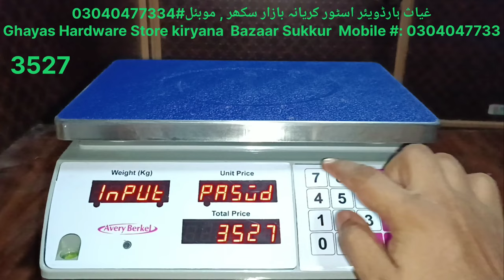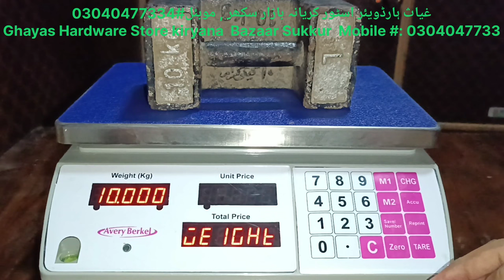Avery Berkel Acs 35kg Weighing Scale Calibration | 2 Gram To 15 Kg Calibration |Part 5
Assalamu Alaikum "Long live Pakistan"
Brothers, this scale belongs to AVERY BERKEL
Its first code is 8715. This is the capacity code
Its second code is 3527. This is the code of weight
The reason for making this video is that people can adjust the scale to their own weight
Another advantage is that no shopkeeper can blackmail
The third benefit is to make people independent
Hope the video helps you
Scale setting in this video at 2g to 15kg
Taught to do
This scale has come to us with the help of Akram Bhatti

السلام علیکم 🇵🇰 پاکستان زندہ باد 🇵🇰
بھائ لوگ یہ سکیل AVERY BERKEL کا ہے
اس کا پہلا کوڈ  8715 یہ capacity  کا کوڈ ہے
اس کا دوسرا کوڈ 3527 یہ weight کا کوڈ ہے
اس ویڈیو کی بنانے کی وجہ یہ ہے کہ لوگ سکیل کو اپنے حساب سے ویٹ کی سیٹنگ کریں
دوسرا فائدہ یہ کہ کوئی بھی دوکاندار بلیک میل نہ کر سکے
تیسرا فائدہ یہ کہ لوگ خود مختار بنانا ہے
امید ہے کے ویڈیو سے  اپ کی مدد ہوگی
اس ویڈیو میں سکیل کی سیٹنگ 2گرام تا 15  کلو پر
کرنا سکھائی ہے
یہ سکیل اکرم بھٹی تعاون سے ہمرے پاس سیل ہونے آیا ہے

Ghayas hardware store sukkur
We Deal all type of Weighing Scale
Decimal point
full capacity
zero calibration
Load calibration
All type of Weighing information  will be available from our channel  ghyas hardware store sukkur
Ghyas hardware store is the number one weight scale company in the pakistan  which gives a good quality and best accuracy weight scale to provide its customer and after sale also provides best service.
Hello Friend
Welcome to our you tube Channel  if you need any scale calibration and any technical problem in weighing scale then comment me.
My what's  up number 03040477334
غیاث ہارڈویئر سٹور سکھر
ہم ہر قسم کے وزنی پیمانے کا سودا کرتے ہیں۔
اعشاریہ نقطہ
مکمل صلاحیت
صفر انشانکن
لوڈ کیلیبریشن
ہر قسم کی وزنی معلومات ہمارے چینل غیاث ہارڈویئر اسٹور سکھر سے دستیاب ہوں گی۔
غیاث ہارڈویئر سٹور پاکستان کی نمبر ون ویٹ سکیل کمپنی ہے جو اپنے صارفین کو فراہم کرنے کے لیے ایک اچھے معیار اور بہترین درستگی کا وزن کا پیمانہ فراہم کرتی ہے اور فروخت کے بعد بھی بہترین سروس فراہم کرتی ہے۔
ہیلو دوست
ہمارے یو ٹیوب چینل میں خوش آمدید اگر آپ کو پیمانہ کیلیبریشن کی ضرورت ہو اور وزن میں کوئی تکنیکی مسئلہ ہو تو مجھے کمنٹ کریں۔
شیئر کریں، پسند کریں، سبسکرائب کریں!
میرا واٹس اپ نمبر 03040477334